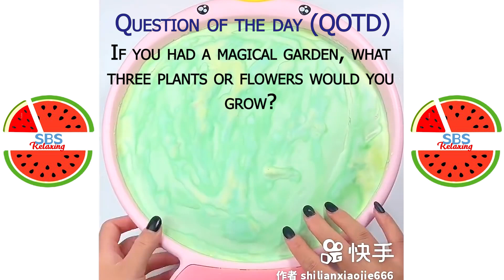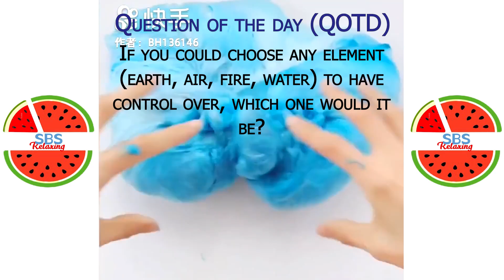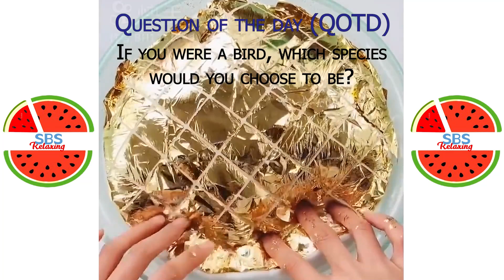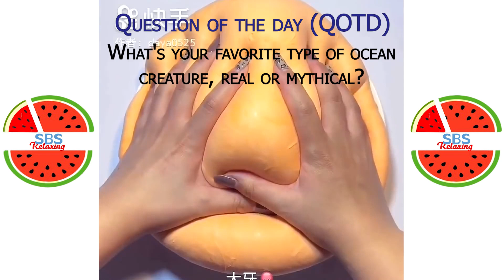Satisfying Slime ASMR | Relaxing Slime Video #3262 | SBS Relaxing